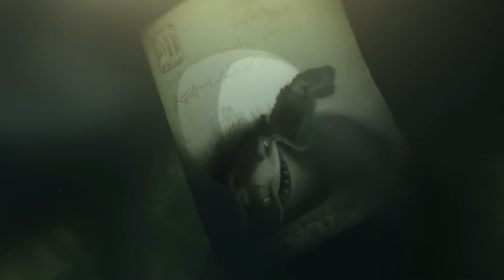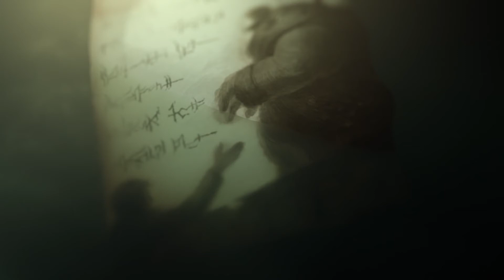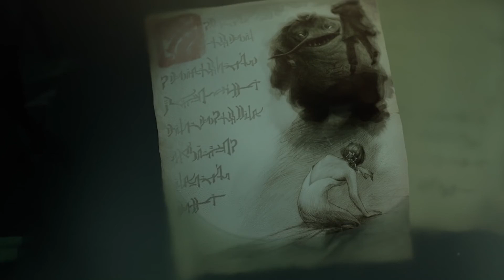The River King